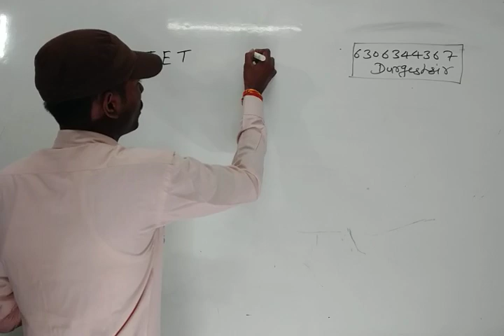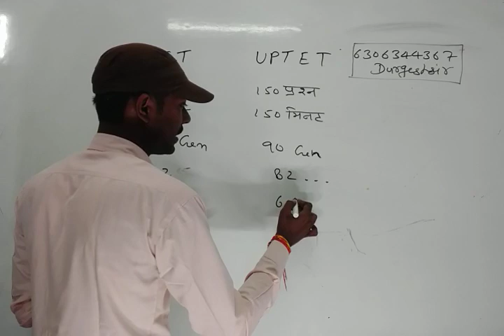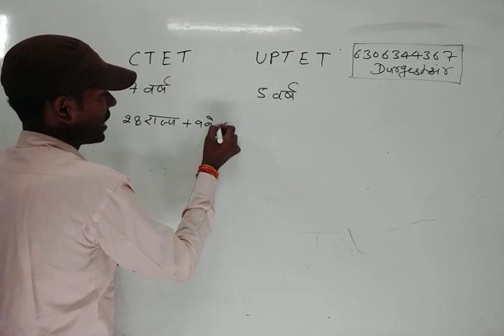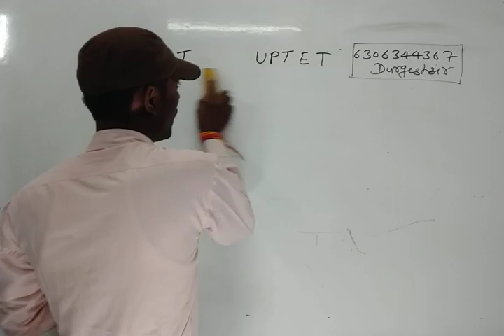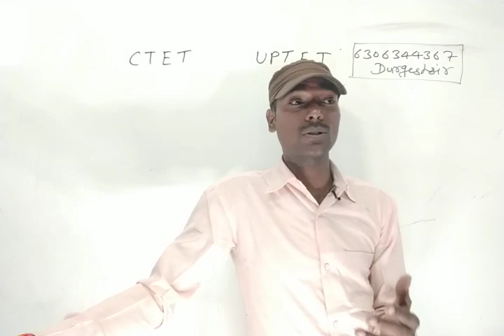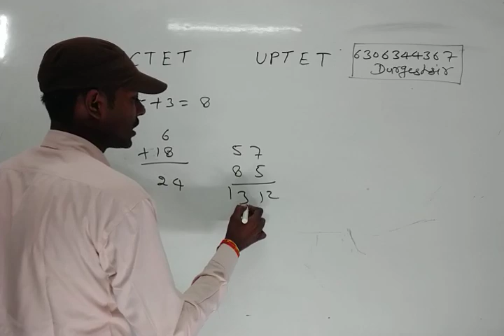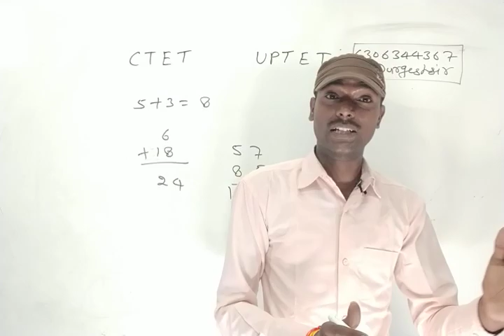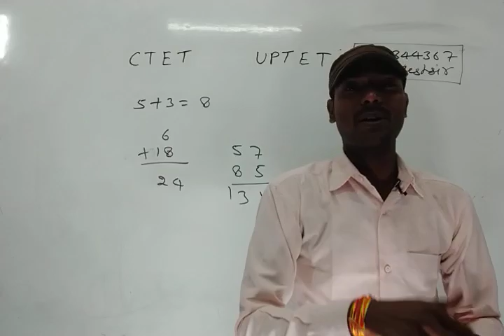CTET & UPTET में क्या है प्रमुख अंतर ? पहले किसकी तैयारी किया जाए ? कौन ज्यादा सरल है इन दोनों में